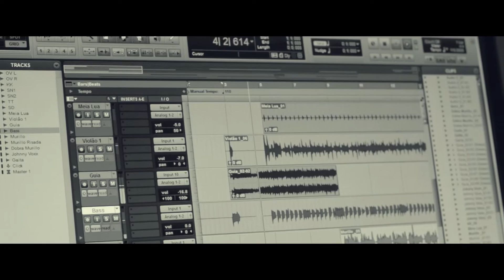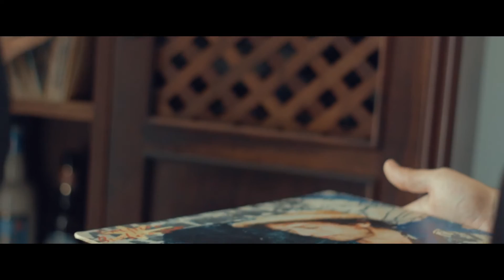Murillo Augustus - Sanatório Hostil (Clipe Oficial)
"A produção do Sanatório Hostil foi tão bacana ao lado dos músicos Matheus Canteri e Vinicius Imenez, que mereceu um registro".

Composição: Murillo Augustus/ João Affonso
Matheus Canteri: baixo e guitarra
Murillo Augustus: violão, gaita e voz
Vinicius Imenez: bateria

Vídeo: Murilo Destro